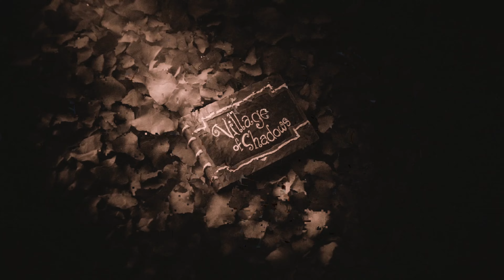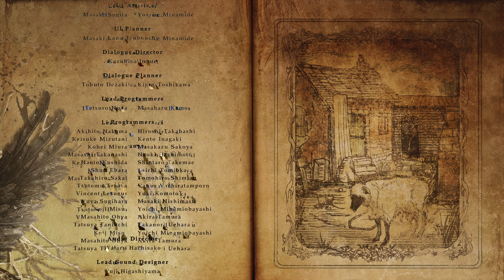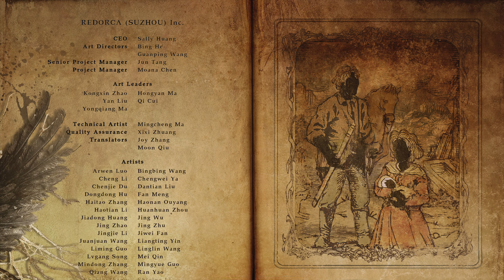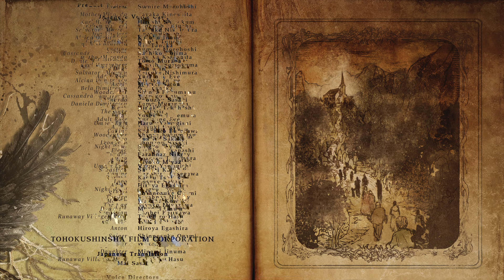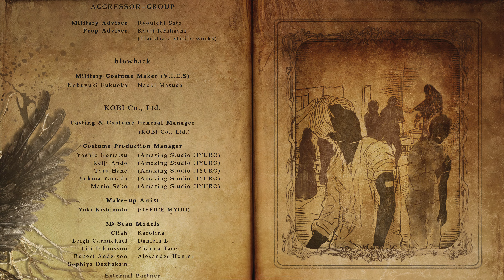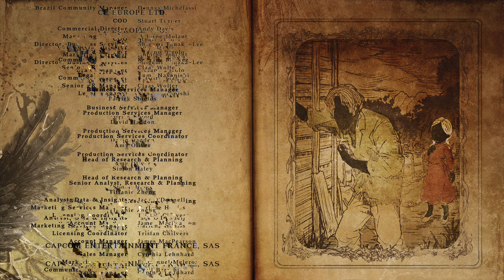Resident Evil Village (RE8) - 58 - Village of Shadows finale